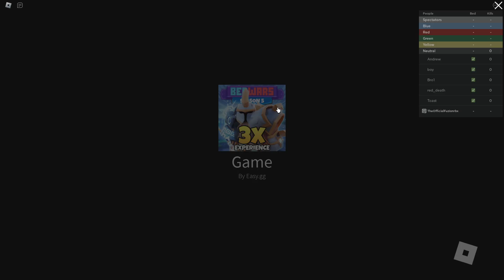*NEW* ARES KIT & 3X XP!! (Update) | Roblox Bedwars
Today we look at the new season of roblox bedwars and the new update with free ares kit and 3x xp to level up the battlepass for season 5!!